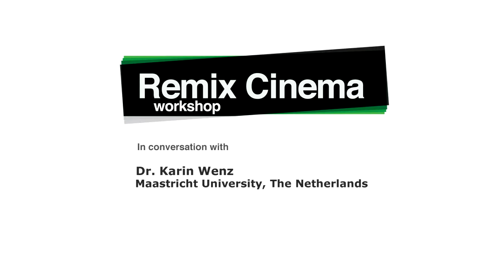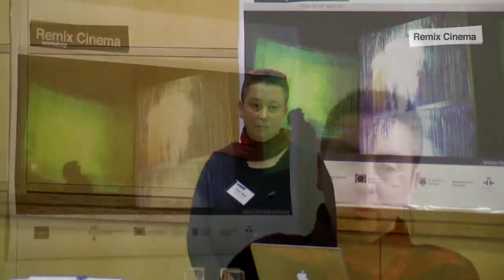In conversation with Karin Wenz at the Remix Cinema Workshop 2011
Conversation with Karin Wenz, presenter at the Remix Cinema Workshop, 24-25th March 2011, Oxford Internet Institute, University of Oxford.

Machinima: Remix Practices. Dr. Karin Wenz, Faculty of Arts and Social Sciences, Maastricht University (The Netherlands).